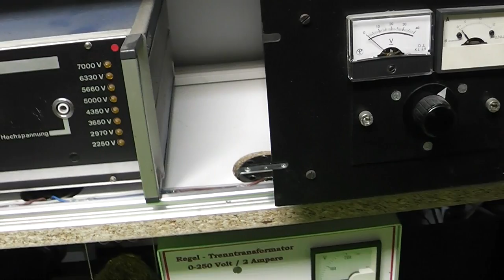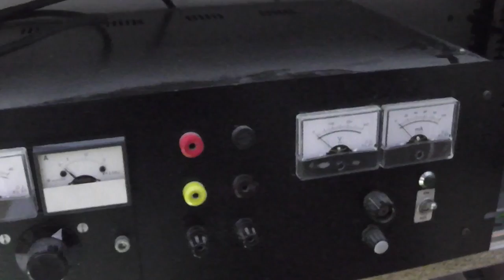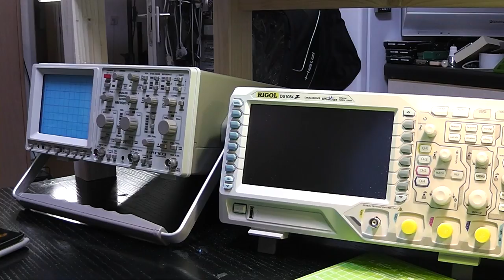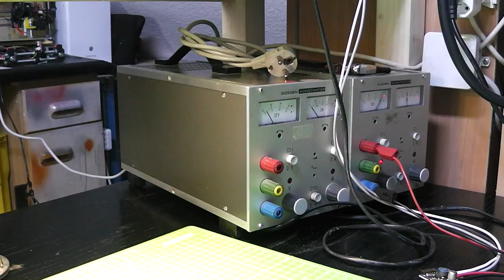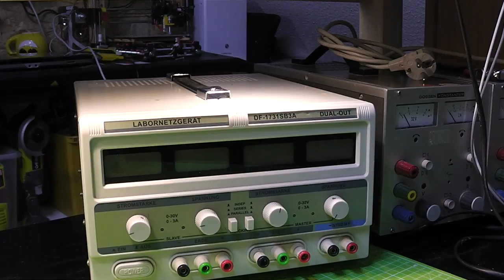Tinkertubes Lab VLog #2 - Updates on the new Lab (nearly done!)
Just wanted to give you a quick update on how the lab rebuild worked out.

Facebook (I don't really use that, so don't expect an early answer :) )